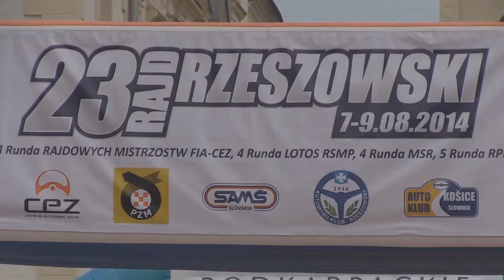23 Rajd Rzeszowski | Habaj / Woś | Ford Fiesta R5 [MotoRecords.pl]